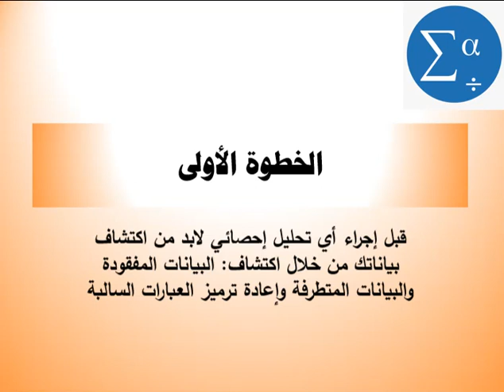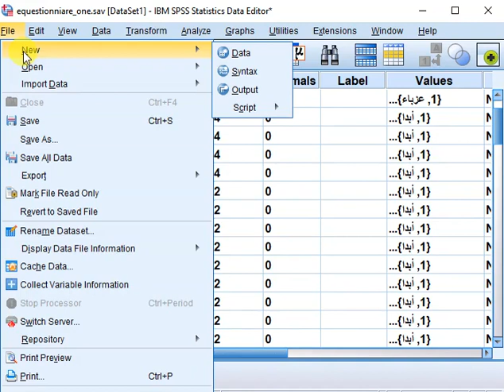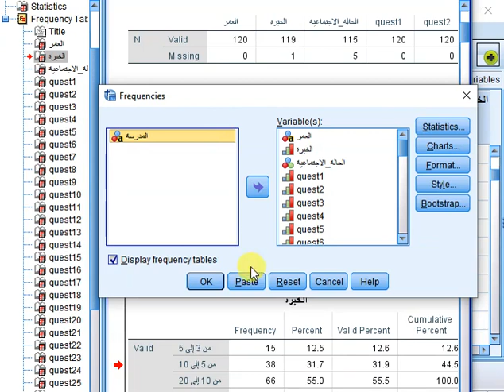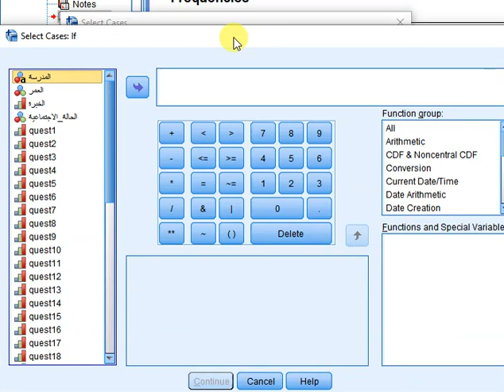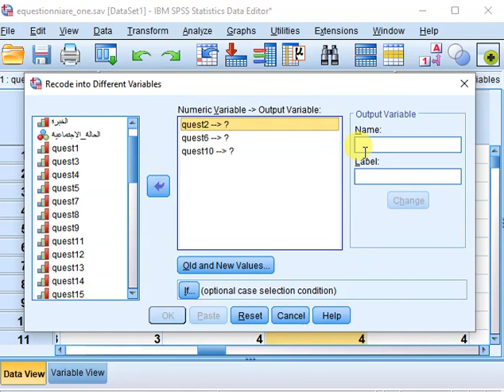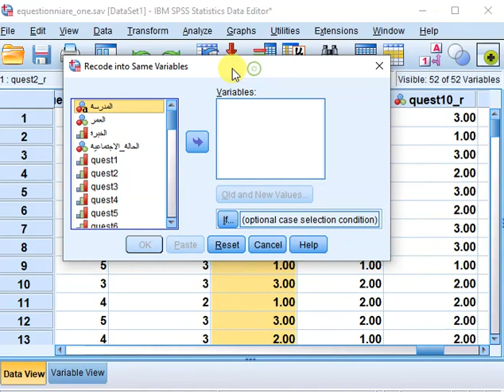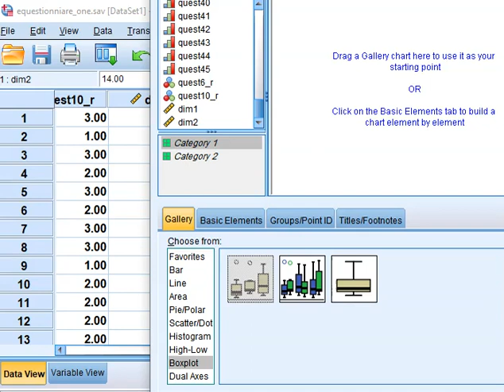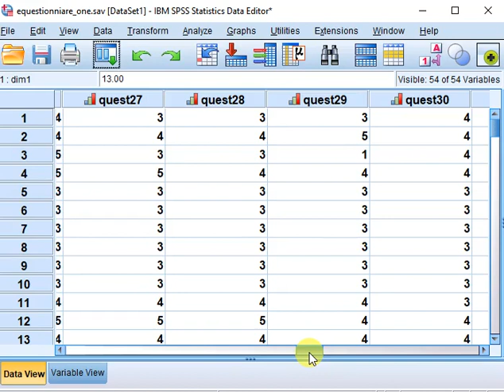الدرس الثاني تحليل نتائج الاستبيانات اكتشف بياناتك Explore Your data باستخدام برنامج SPSS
الدرس الثاني في سلسلة تحليل الاستبيانات حيث نشرح كيفية التعامل مع البيانات المفقودة والقيم المتطرفة والعبارات السالبة وكيفية تكوين الدرجة الكلية على الأبعاد